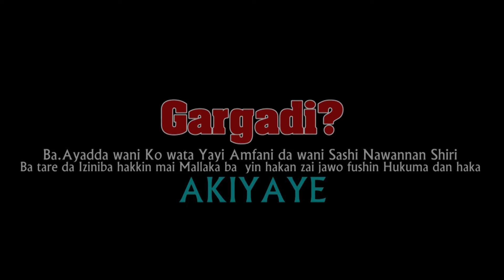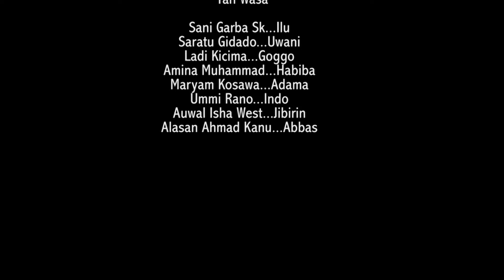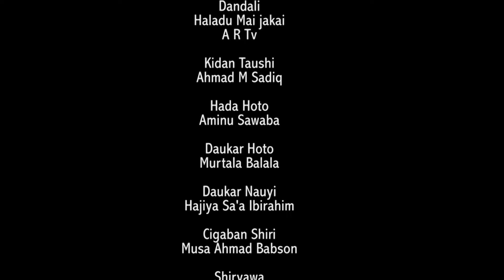MARAICI EPISODE 3 ORIGINAL Latest Hausa Series Film 2024